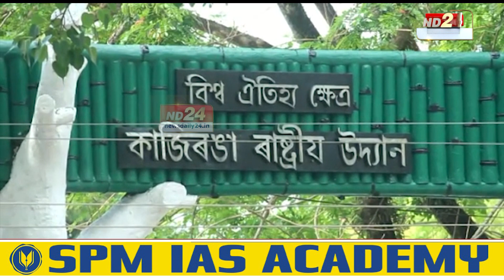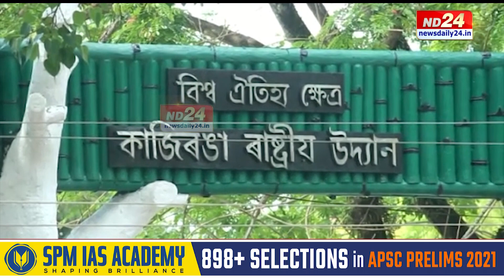বিগত ২বছৰে কাজিৰঙাত বান নহাত চিন্তিত হৈ পৰিছে উদ্যানখনৰ কৰ্তৃপক্ষ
বিগত ২বছৰে কাজিৰঙাত বান নহাত চিন্তিত হৈ পৰিছে উদ্যানখনৰ কৰ্তৃপক্ষ। কিন্তু কাজিৰঙাত কিয় বান অহাটো কামনা কৰিছে কৰ্তৃপক্ষই?